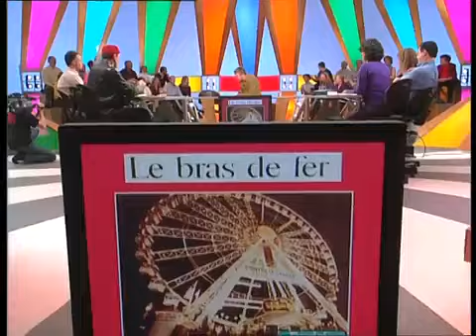Jean Tiberi - On a tout essayé 9 janvier 2002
On a tout essayé
On a tout essayé 9 janvier 2002